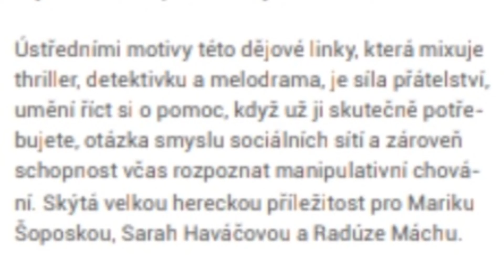Jak se vyvine vztah Aleše a Bibi?!?